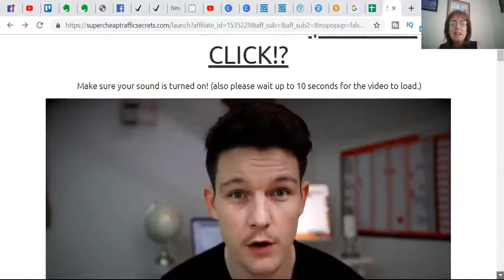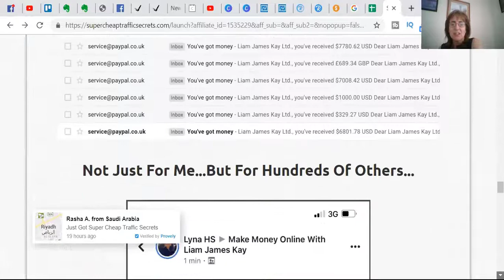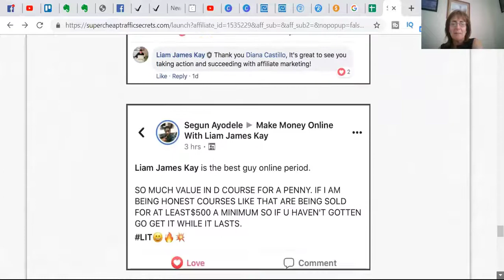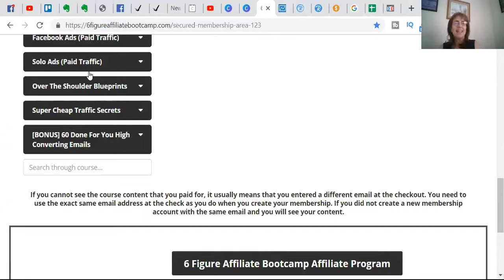SUPER CHEAP TRAFFIC SECRETS review Liam James Kay Paypal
Super cheap traffic secrets by Liam James Kay you can now pay with paypal

so if you couldn't buy it before, you can now :)

Liam James Kay won the car in the Builderall Contest, beating all the others who had been around longer than him with the million dollar challenge funnel

7 day trial of builderall - best business in a box to streamline your business